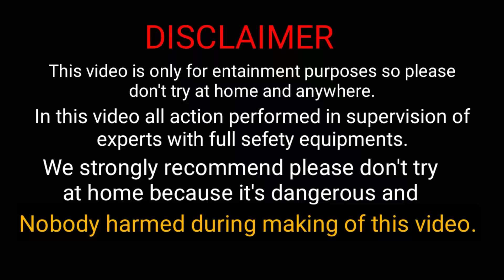COTTON EXPERIMENT ||EXPERIMENT WITH KALE WOOL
Hello dosto aaj aap ke liye laye h ek cotton experiment
Cotton experiment
Kale wool experiment
RJ EXPERIMENT
DANGEROUS RJ BOY
COMEDY ART
EXPERIMENT WITH FIR